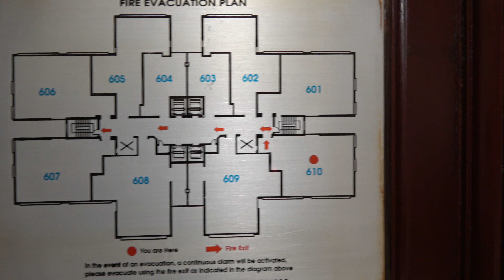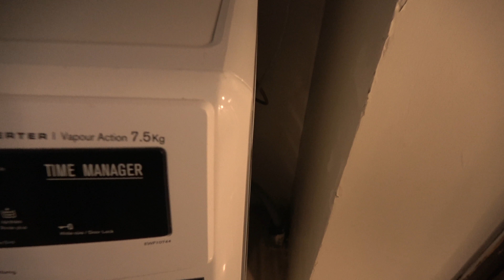Fraser Suites 125㎡の3bed「カウンターキッチンタイプ①」_室番10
ベトナムハノイで、総合的に1番のサービスアパート「Fraser Suites」のご紹介ビデオです。

2024年6月24日にこの同じタイプの6階の部屋が、時限プロモーションとして安く皆様にご提供できるチャンスが出てきました。
その時にアップし説明をした動画がこちらです。

◎ 【Fraser Suites プロモーション企画 3bed 125㎡】1年に1回あるかどうかの時限プロモーション価格が適用！諦めないでお問合せください

2008年にTay Hoエリアに登場したFraser Suites Hanoi。
その後新しいサービスアパートが次々と同エリアに登場していますが、それでも人気が衰えない理由として、

・買い物の利便性（Syrena Shopping Centerが敷地内に）
・朝食ビュッフェの充実度
・古さを感じさせない高いリノベート基準
・スタッフ全員のHospitalityの高さ
・HIS、UNISなど有名インターへの無料スクールバスの運行
・日本人医師のいる総合病院の存在（Raffles Medical Vietnam Hanoi Clinicが敷地内に）
・長年蓄積されたサポート知見の高さ

これらが上げられます。
もちろんホテルとしての側面もあり、高い満足度を与え、リピート率を上げています。

特定の企業はFraser Suitesを会社で抑え、歴代の社長クラスが利用を続けています。

家賃も決して安くはありません。
シンガポールが管理に入る高級レジデンスです。

Fraser Suitesの3ベッドルーム（Deluxeタイプ；125㎡）には4種類の間取りがあります。

〇1：カウンターキッチンタイプ：室番01（Dang Thai Mai通り側＋Xuan Dieu通り寄り）→玄関が1番広いタイプ
〇2：玄関から室内が見えないタイプ：室番06（Dang Thai Mai通り側＋Xuan Dieu通りと反対側）→カウンターキッチンではない唯一の間取り
〇3：カウンターキッチンタイプ：室番07（Sheraton側＋Xuan Dieu通りと反対側）→室番01の間取りから玄関スペースをダイニングスペースへ割り振ったタイプ
〇4：カウンターキッチンタイプ：室番10（Sheraton側＋Xuan Dieu通り寄り）→玄関が広いタイプ

今回ご紹介するのは、室番10のカウンターキッチンタイプ。
Sheraton側で且つXuan Dieu通り寄りの部屋です。

お確かめください。
Fraser Suitesの詳細をご確認希望されたい場合は、次の当社「ハノイリビングサイト」をご覧下さい。

◎FRASER SUITES HANOI（フレーザースイートハノイ）

※家賃や家賃に含まれるサービス内容は、空き状況や時限的プロモーションなどに応じて都度変更される場合があります。
※当社の表記家賃額は「税金に加え全てのサービスを含めた額」です。
インクルードサービスすら明らかにせず、税込みか税抜かの説明もせず、あり得ない極端に安い家賃を載せて問合せを稼ごうとする「釣りサイト」にはくれぐれもご注意ください。